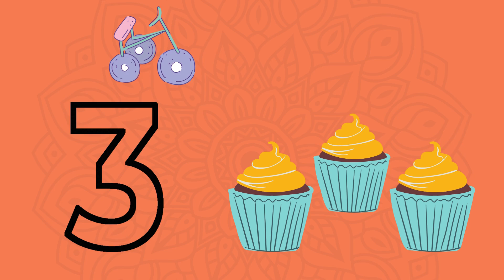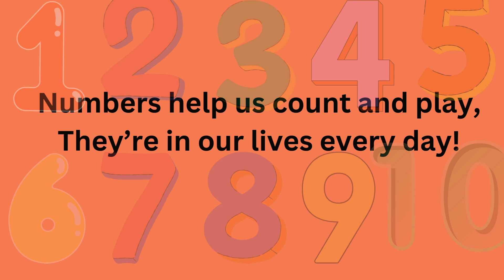Kindergarten Kids LOVE This Numbers Learning System!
Kindergarten Kids LOVE This Numbers Learning System! | Numbers | learn numbers | number system | YouTube videos

Kidlok: Learning Numbers 1 to 10 Made Fun
Kidlok is an engaging and educational platform designed to make learning numbers 1 to 10 an exciting adventure for young children. Through interactive games, colorful animations, and fun activities, Kidlok helps kids grasp basic numeracy skills effortlessly. Our focus on number recognition, counting, early math, educational games, and child development ensures that children build a strong foundation in mathematics while having a blast.

Counting numbers
Number identification
Number recognition
Early maths skills
numbers 1 to 10
numbers song
numbers
number skull
numbers song 1-10
numbers on the board
number school

Educational Kids Video
Number Recognition
number identification
learn 1 to 10 numbers